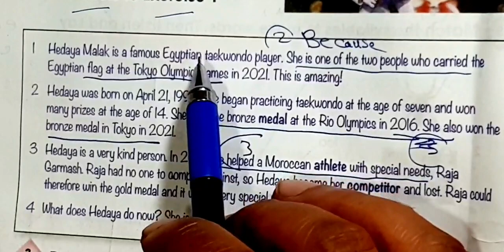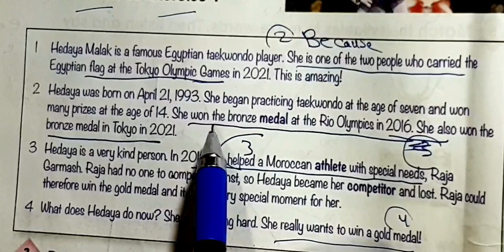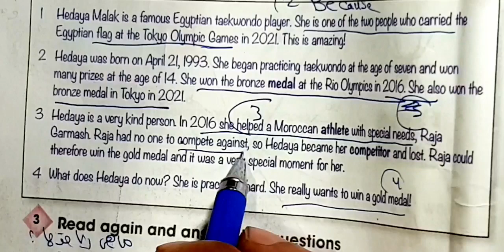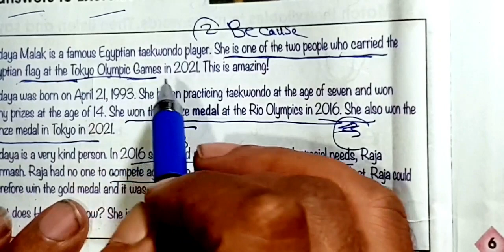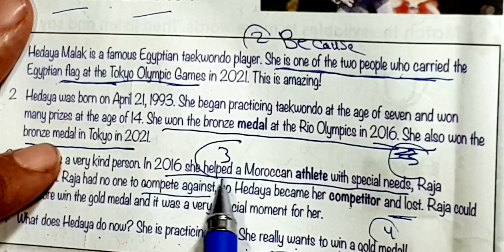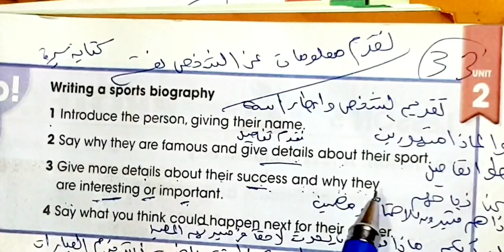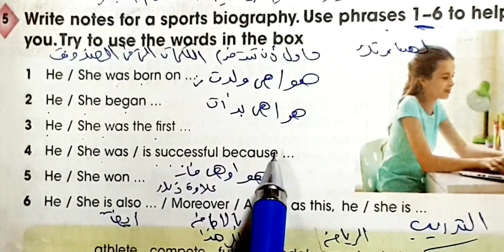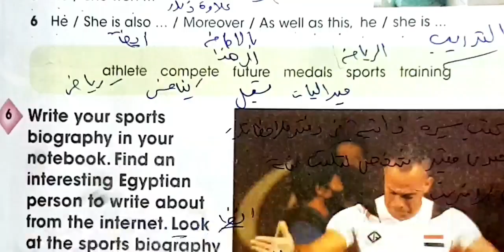حل تدريبات كتاب المدرسه مع الشرح للصف الخامس unit 2 الابتدائي الترم الاول لغه انجليزيه صفحة 32:33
حل تدريبات كتاب المدرسه مع الشرح للصف الخامس الابتدائي الترم